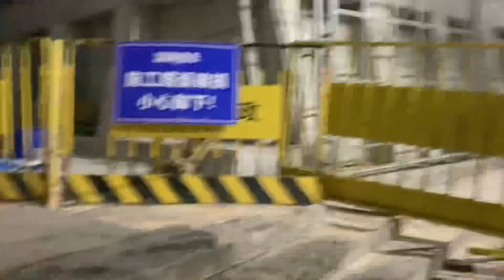離深圳封城還有幾小時，實拍深圳菜市場